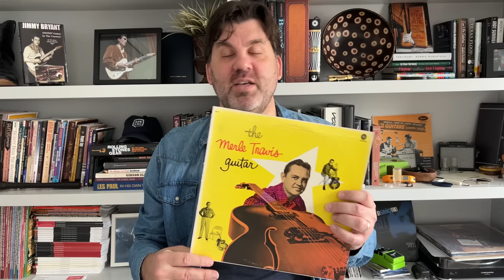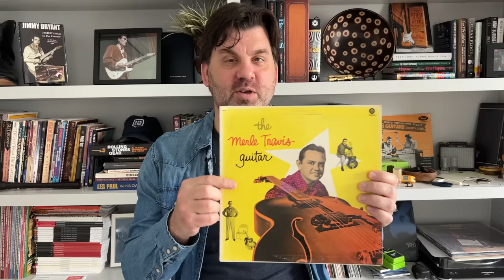Merle Travis - Musical Giant & Architect of the Solid Body Guitar - Ask Zac 156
Many know Merle Travis simply as the name behind "Travis Picking," yet are unaware of his influence as a performer and songwriter. Perhaps even less known, is how in the late 40s he was one of the architects of the solid body guitar. It seems almost a deep dark secret that his Bigsby-made guitar was borrowed by Leo Fender in 1948, and it set the course for the Telecaster and Stratocaster. Today, we seek to spotlight this overlooked contribution by Merle and Paul Bigsby and to spotlight the incredible musical works of the great Merle Travis.

Sixteen Tons: The Merle Travis Story - By Merle Travis & Deke Dickerson